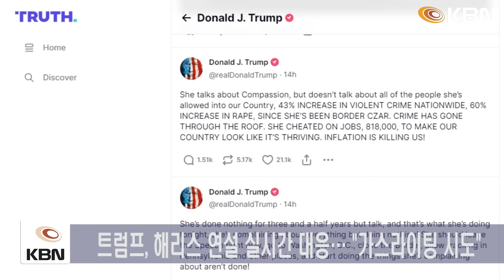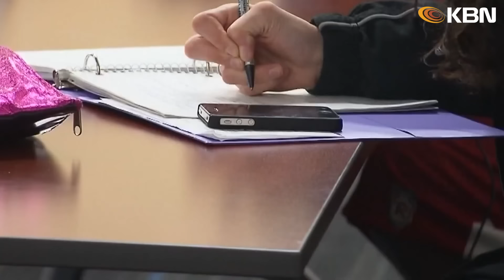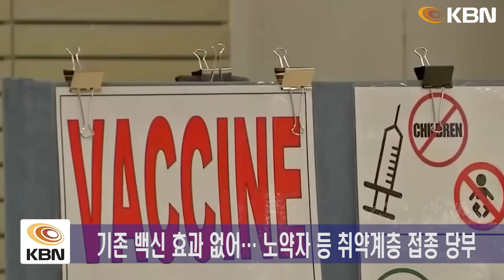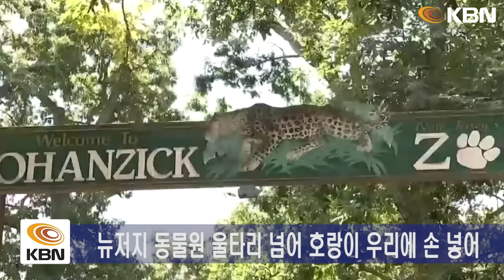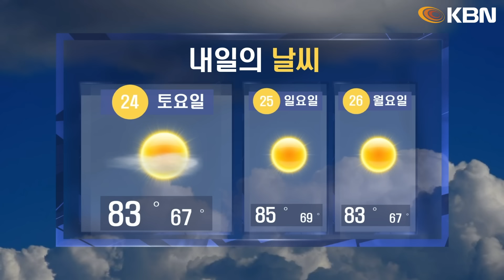미동부 최대 한인방송 / 해리스 "모든 미국인을 위한 대통령 될 것"/NJ 검찰 새 프로토콜 발표… 포트리 사건 3주 만에/FDA "새 변이 효과있다" 코로나 KP.2 백신 승인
1. 해리스 "모든 미국인을 위한 대통령 될 것"
- 해리스 후보 수락 연설… "모든 미국인을 위한 대통령 될 것"
- 트럼프 16번 언급하며 공격… “34개 중범죄 혐의 기소”

2. 국경으로 간 트럼프 “최악 부통령 탓”
- 트럼프, 애리조나 국경 찾아 해리스 비난 쏟아내
- 트럼프, 해리스 연설 실시간 대응… "가스라이팅 시도"

3. NJ 검찰 새 프로토콜 발표… 포트리 사건 3주 만에
- 뉴저지 검찰총장, 공권력 대응 새 프로토콜 발표
- “대치 상황에 정신 건강 전문가가 먼저 대응해야”
- AAPI “현장에서 얼마나 잘 지켜지는지가 관건”

4. 대입 '소수인종 우대' 폐지…신입생 절반 아시아계
- MIT, 올해 신입생 중 아시아계가 47% 차지
- '어퍼머티브 액션' 금지 영향… 흑인 5%·라틴계 11%

5. FDA "새 변이 효과있다" 코로나 KP.2 백신 승인
- FDA, 코로나19 새 백신 승인… “변이에 효과”
- 기존 백신 효과 없어… 노약자 등 취약계층 접종 당부

6. “뉴욕시, 2032년까지 주택 50만 유닛 추가”
- 렌트 보조 바우처 위반 업체에 100만 달러 벌금
- 6천여 가구 렌트 거절… 최소 6만2천 달러 소득 요구
- 주택 공급 위한 TF 구성… 시 소유 부지에 주택 건설

7. 엄마가 음주운전 역주행… 9세 아들 사망
- 음주운전 역주행 4중 추돌 사고… 9세 아들 사망
- 20대 2명 부상… 무면허·음주운전 등 혐의 적용

8. 울타리 넘어가 호랑이 우리에 손 넣어
- 뉴저지 동물원 울타리 넘어 호랑이 우리에 손 넣어
- 동물원 신고 받고 영상 공개… 여성 신원 파악 나서